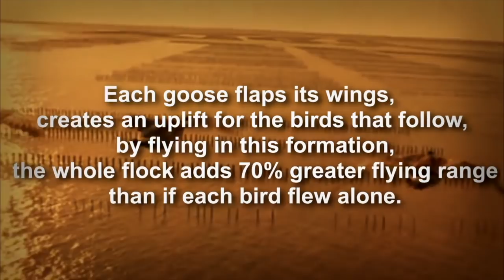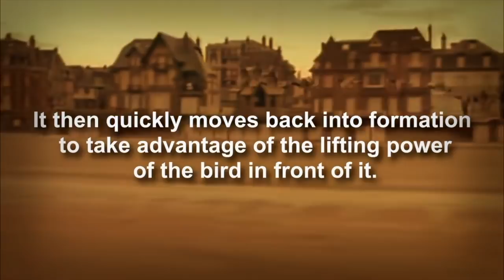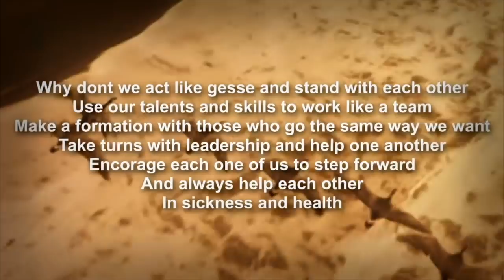Tues , Mar 19, 2019